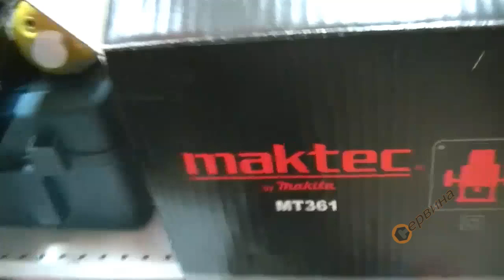Оберфреза Maktec MT361 - 900W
- Хоби серията на марката Makita
- Висока стабилност, отличен дизайн, удобни дръжки и с възможност за безпрахова работа
- С три регулируеми функции на дълбочината
- Заоблена основна плоча
- Лост за бързо освобождаване позволява бързо и лесно рязане и регулиране на височината